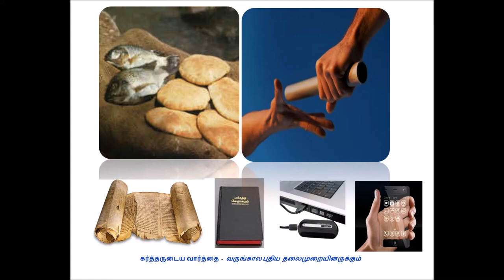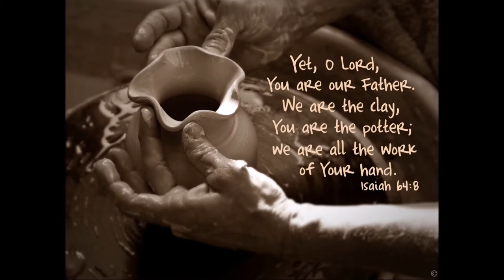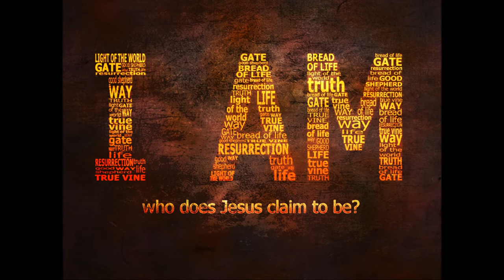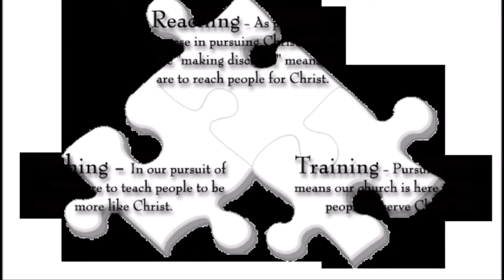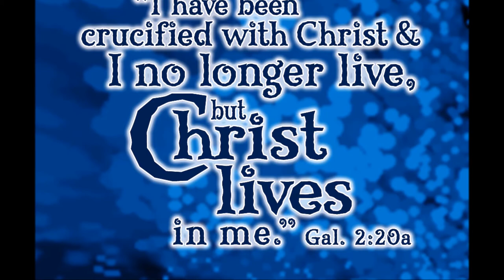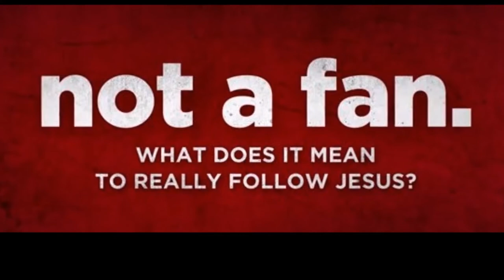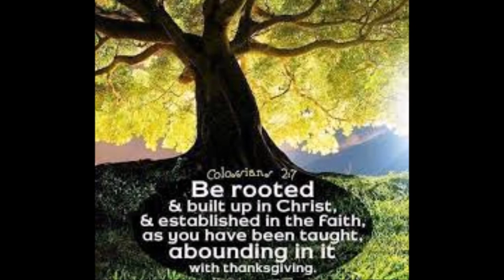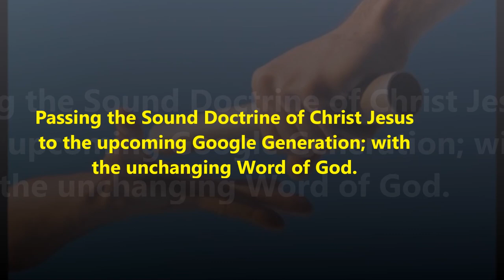Victor’s Crown -வெற்றி பெற்றவனின் கிரீடம்- ACTS 6&7 - The Crown of the Victor - Bro. Philip Ebenezer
Stephen – Character Bible Study - Victor’s Crown - வெற்றி பெற்றவனின்  கிரீடம்-  அப்போஸ்தலர் 6 & 7 - ACTS 6 and 7 - The Crown of the Victor – Bro. Philip Ebenezer

By
Missions Coordinator
Saying Yes Jesus:
1. Acknowledge that you (along with all people) have sinned and fallen short of God’s standards.
2. Personally believe that Jesus Christ, who was God in human flesh, died for your sins on the cross and rose again. 1 Corinthians 15: 3 – 4